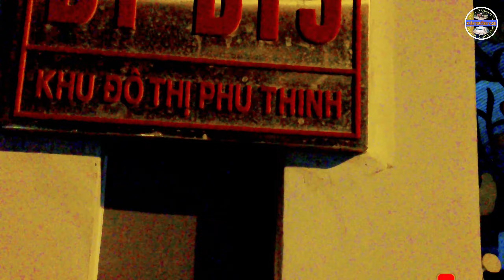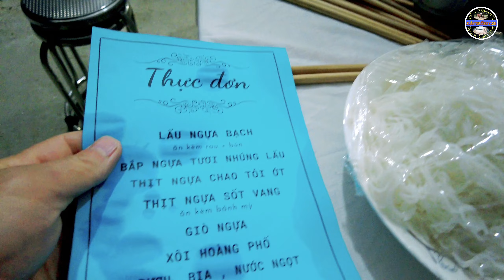Đại gia đang thẩm định ngựa chính hiệu 🐎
🟢 LINH ĐẶT MUA CÁC SẢN PHẨM TỪ ://xuantruong85.cuahang.me

🌍 Kênh XUÂN TRƯỜNG VLOG hứa đem lại những video clip hay đẹp độc lạ nhất từ những chú ngựa cho quý vị và các bạn🇻🇳🍁. !
CẢM ƠN QUÝ VỊ VÀ CÁC BẠN đã giành thời gian theo dõi,xem CLIP kênh XUÂN TRƯỜNG VLOG .các ban hãy  nhấn ✳️LIKE ✅️CHIA SE 🟢ĐĂNG KÝ KÊNH để ủng hộ và xem những video miễn phí của mình nhé!
😘TÔI YÊU QUÝ VỊ VÀ CÁC BẠN RÂT NHIỀU🇻🇳🌍
🌏LINH ĐẶT CÁC SẢN PHẨM TỪ NGỰA🐎BẠCH NHẠN%🇻🇳
🇻🇳CAO NGỰA MẦU  🐎🇻🇳 350.000vnđ/100g
🇻🇳PHỔI NGỰA BACH TƯƠI🐎🇻🇳6000.000vnđ/(1bộphổi)
🇻🇳PHỔI NGỰA BẠCH NGÂM MẬT ONG RỪNG🐎
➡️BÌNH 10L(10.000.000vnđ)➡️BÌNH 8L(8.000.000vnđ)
➡️LỌ 200mml(350.000vnđ)➡️lọ 100mml (250.000vnđ)
🇻🇳MẬT ONG RỪNG ➡️1L=280.000VNĐ=1,4KG.

✳️🇻🇳📞HOT LINE📞🇻🇳✳️
🇻🇳DƯƠNG XUÂNTRƯỜNG➡️0️⃣3️⃣5️⃣7️⃣.7️⃣8️⃣1️⃣.7️⃣8️⃣9️⃣
✅️kênh XUÂN TRƯỜNG VLOG có bán và tư vấn ngựa BẠCH,Ngựa KIM ,ngựa Thường.Ngựa sinh sản,ngựa giống ,ngựa thương phẩm từ ngựa nhỏ đến lớn.
✅️kênh XUÂN TRƯỜNG VLOG nhận nấu cao ngựa(BẠCH,KIM,THƯỜNG).cao Mèo,cao lá,cao cây thuốc tại nhà quý vị và các bạn🚛🏠🇻🇳
✅️Kênh XUÂN TRƯỜNG VLOG nhận thịt ngưa,say giò,làm cỗ,nấu cao cho ĐÁM CƯỚI,HỎI,NHÀ HÀNG,KHÁC SẠN và tất cả mọi người có nhu cẫu XUÂN TRƯỜNG VLOG luôn luôn sãn sàng phục vụ mọi người.
🟢Kênh XUÂN TRƯỜNG VLOG có bán các sản phẩm tử ngựa.🟥cao ngựa BẠCH,cao ngựa Thường,cao Mèo,PHỔI NGỰA BẠCH Ngâm mật ong,Mật ong rừng,mật ong Nhãn Rừng%!
✳️XUÂN TRƯỜNG VLOG  nhận ship sản phẩm cao ngựa.phổi NGỰA BẠCH ngâm mật ong RỪNG đến quý vị và các bạn trên toàn quốc🇻🇳🚛🎠
🌍🇻🇳CƠ SỞ SẢN SUÂT CAO NGỰA🐎PHỔ NGỰA🎠BẠCH NGÂM MẬT ONG RỪNG🏠HỢP TÁC XÃ NGỰA BẠCH LÀNG PHẨM🌍
✳️Địa chỉ:🏠🇻🇳🚖 DƯƠNG XUÂN TRƯỜNG/xóm Phẩm1/Xã Dương Thành/Huyện Phú Bình/Tỉnh Thái Nguyên!✅️

✅️XUÂN TRƯỜNG VLOG Luôn luôn phục vụ quý vị và các bạn các con giống và các sản phẩm từ ngựa trên toàn quốc quý vị và các bạn có nhu cầu hãy liên hệ📞🇻🇳🎠🚖